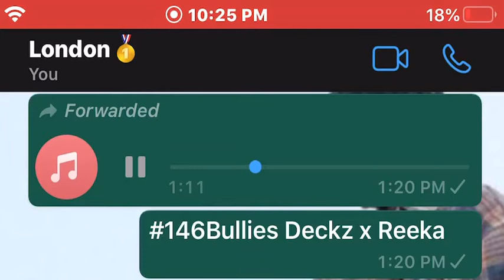Deckz x Reeka (Preview) Trades